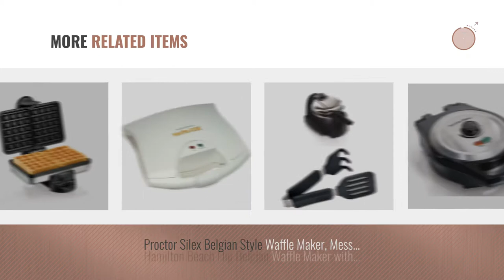Top 10 Hamilton Beach Waffle Irons [2018]: Hamilton Beach 4-Piece Belgian Waffle Maker (26020)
New! 2019 Black Friday / Cyber Monday Waffle Irons Deals and Updates.

Black Friday / Cyber Monday Hamilton Beach 4-Piece Belgian Waffle Maker (26020) by Hamilton Beach

Black Friday / Cyber Monday Hamilton Beach Belgian Waffle Maker (26009) by Hamilton Beach

Black Friday / Cyber Monday Hamilton Beach Flip Belgian Waffle Maker with Removable Plates (26030) by Hamilton Beach

Black Friday / Cyber Monday Hamilton Beach Flip Belgian Waffle Maker (26010) by Hamilton Beach

Black Friday / Cyber Monday Hamilton Beach Belgian Waffle Maker, Mess Free (26040) by Hamilton Beach

Black Friday / Cyber Monday Hamilton Beach Belgian Waffle Maker, Mess Free with Adjustable Browning (26042) by Hamilton Beach

Black Friday / Cyber Monday Proctor Silex Belgian Waffle Maker (26070) by Proctor Silex